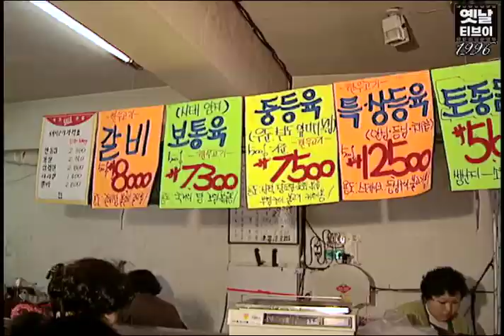시장에 가면~ 시장에 가면~ 90년대 시장에는 뭐가 있을까..! | 옛날티브이 고전영상 옛날영상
1996년 태백 황지자유시장 영상입니다!